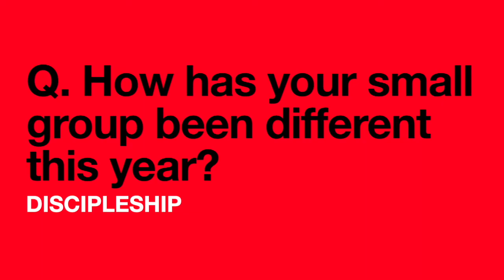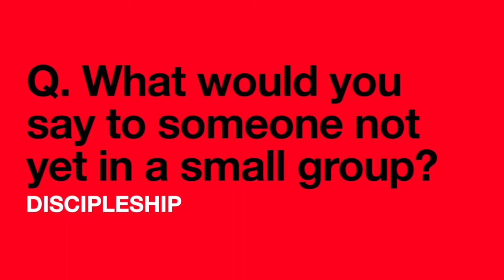One Minute Messages: Discipleship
In this video we hear how discipleship continues to bless those taking part and what the vision for 2021 looks like, in supporting and encouraging us all in our journey with God.